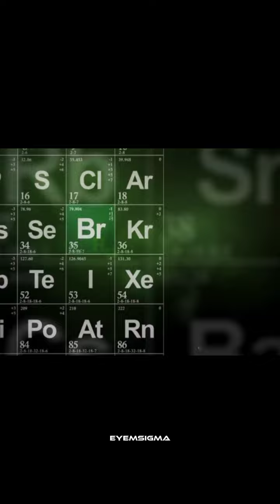Breaking Bad in one minute | Walter White x Vince Gilligan